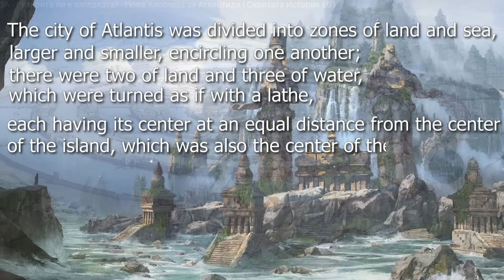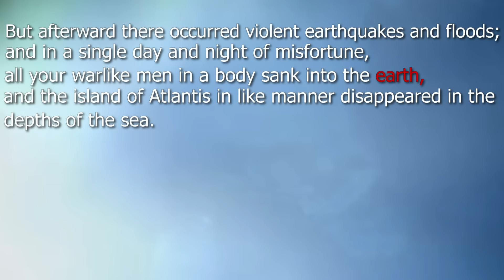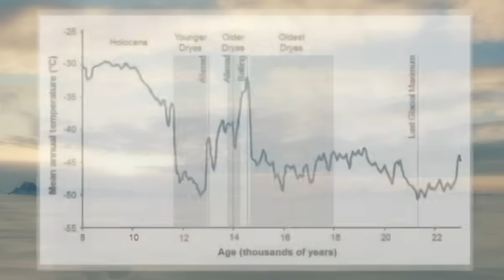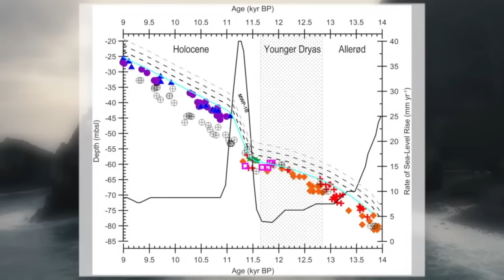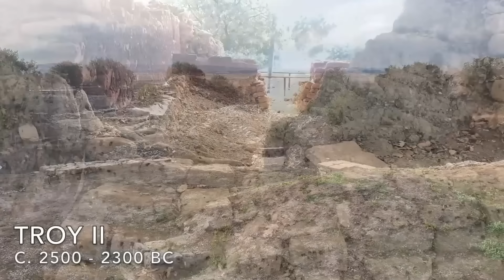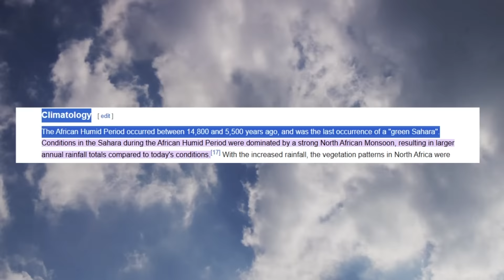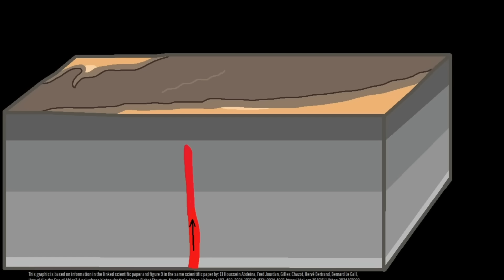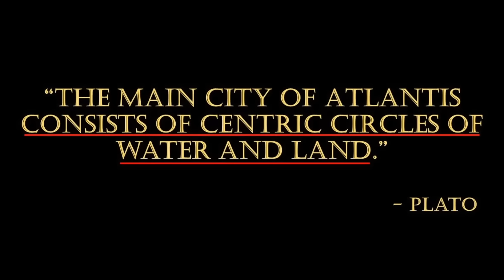We Finally Found ATLANTIS In Africa But Excavation is BANNED | Lost city of Atlantis Documentary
I think we finally found what Plato believed was Atlantis. Its location was revealed in modern-day Mauritania, Africa. Even if you've heard this theory before, stick with me because I'll shed some more light on it, and why I believe it's true

The lost city of Atlantis is believed to have sunk over 11,000 years ago. . And the true location of Atlantis is in Africa.